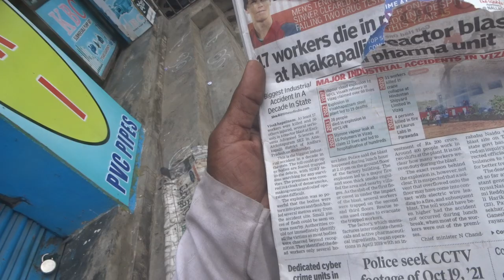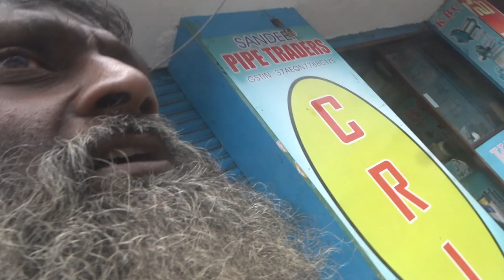680JNPC-IDPL-NEPOTISMUSLIMININ-G-U-I.N.D.I.A.23w?FOB AksDnTS,...ListGOesENDLESS,CALCI01AvTaRAPTNCSPR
680JNPC-IDPL-NEPOTISMUSLIMININ-G-U-I.N.D.I.A.23w?FOB AksDnTS,...ListGOesENDLESS,CALCI01AvTaRAPTNCSPR

C.B.I.= CORRUPTion BLASTs'  oF  BHARAT .GT. I.N.D.I.A. ???

ucy.co.in & ucy.in were once upon atime my websites

UBIQUITOUS COMMUNICATION YANTHRANGAM,.., CIVIL, COURT, CHEMICAL,...MORE THAN 50 FULL FORMS OR MEANINGS,...

CHINTA SWAMY PRAKASH RAO,

THOTA NAIDU TYAGI CRMACTHRI,...

BLOODinRice-OPERATionGreenHunt PAY  OR  PERISH

from 27 oct 2024ABMKKOJK-UKRAINE-USSRUSSIA-I.N.D.I.A. INLUDING N.D.A. MODI-HAMAS-

17 killed, 20 injured in reactor blast at pharma company in Andhra Pradesh’s Anakapalli
The death toll is likely to go up, as bodies of several workers were feared trapped under the rubble of the slab of the first floor of the four-storey building; as many as 381 workers have been working in two shifts in the company and the accident occurred during shift change.

At least 17 workers were killed and 20 others sustained burns in a major fire that broke out reportedly after a reactor blast in Escientia Advanced Sciences Private Ltd. in the Special Economic Zone at Atchutapuram in Anakapalli of Andhra Pradesh on Wednesday. The company manufactures intermediate chemicals and pharmaceutical ingredients.

ucy.co.in ®
s/o Ch. Atchuta Rao,
33-1-31, Satya Sai Nilayam(5070cvky=1969A.D.C.),
S.J.Road, P.O.Waltair(R.S.),
Visakhapatnam,
ANDHRA PRADESH .LT.INDIA.LT.BHARAT.LT.BHUVAH.LT.AmmaCoTagHra-530004.
TimeOfBirth:03:45hrsA.M.